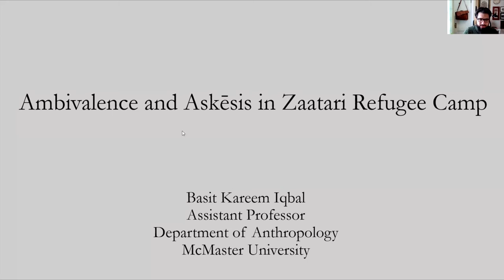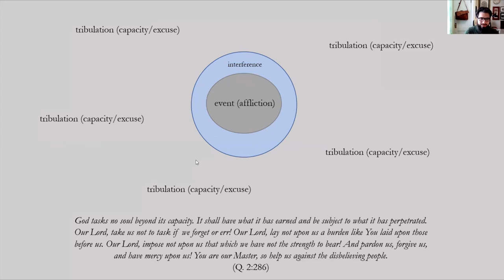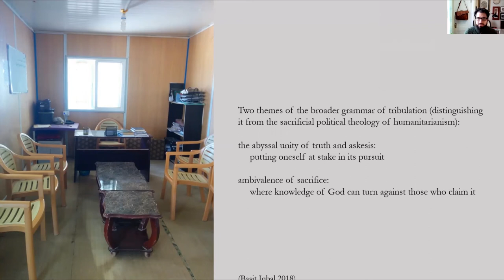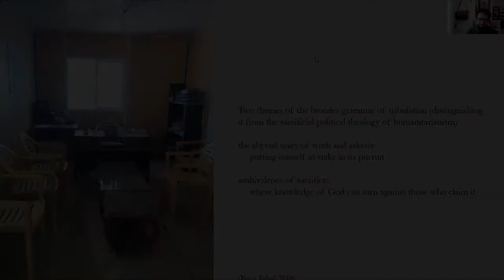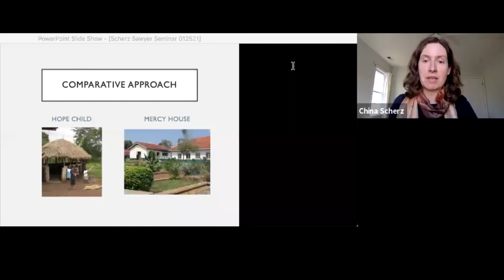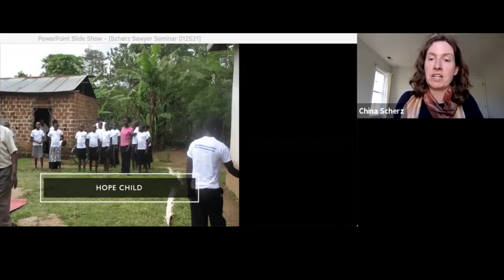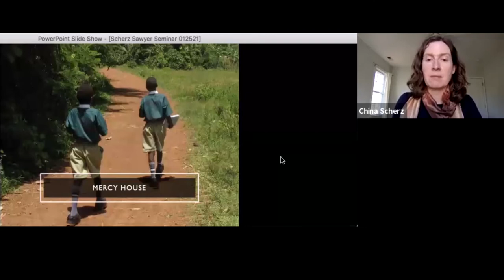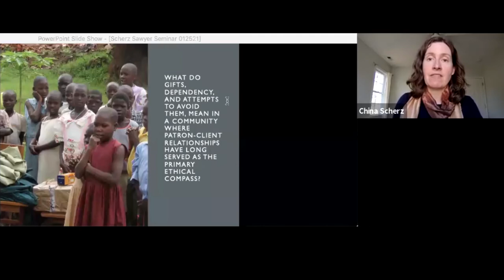Religious Humanitarianism in Jordan and Uganda: Basit Kareem Iqbal and China Scherz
Professors Basit Kareem Iqbal and China Scherz discuss religious humanitarianism in Zaatari Refugee Camp in Jordan and at the Franciscan Nuns' Mercy House in Kiganda, Uganda. Recorded from live webinar February 18, 2021. Abstracts, bios, & chapter markings below.

Part of the Mellon Sawyer Seminar speaker series "Humanitarianisms: Migrations & Care through the Global South." Made possible by the Andrew W. Mellon Foundation & supported by the Simpson Center for the Humanities.

*Clickable Chapter Markers*

00:00 Introduction to series
03:15 Introduction to speakers & discussant
04:40 Basit Kareem Iqbal: “Ambivalence and Askesis in Zaatari Refugee Camp”
5:30 Humanitarianism as historical field of power and knowledge
7:01 Zaatari camp as ethical project of Islamic pedagogy
10:31 Going beyond bread: Giving religious knowledge as form of aid provisioning
11:18 The Syrian crisis as divine tribulation, raising questions of capacity and interference
14:27 Derrida and the passage from ethics to politics
15:40 Abu Bakr: a story of askesis
18:37 Concluding remarks: An alternative  humanitarianism braiding the present and the afterlife together
20:27 China Scherz: “Seeking the Wounds of the Gift: Recipient Agency in Catholic Charity and Kiganda Patronage”
21:19 Reframing independence and self-reliance through patron-client relationships as  primary ethical compass
21:54 Hope Child: A sustainable, community-based development project as alternative to traditional charity
26:17 Mercy House: A case of congruence rather than conflict
26:50 Franciscan Sisters: an ethical assemblage of  charity, “omutima omuyambi” and patronage
30:45 Challenging dependency theory and gift-giving as forms of symbolic violence
32:47 Concluding remarks: Tearing down the wall and building a community
34:57 Discussion w. Danny Hoffman
55:17 Q&A moderated by Cristian Capotescu

Produced & edited by Simpson Center for the Humanities Program & Events Manager Caitlin Palo; assistance from Simpson Center Communications Manager C.R. Grimmer.

Full Webinar Credits:
Co-Convened by Professors Arzoo Osanloo (Law, Societies, & Justice; Director, Middle East Center, UW) & Cabeiri Robinson (International Studies, Comparative Religions, & South Asian Studies, UW) &
Discussant: Danny Hoffman (Bartley-Dobb Professor for the Study and Prevention of Violence in the Jackson School of International Studies and Chair of the UW African Studies Program)
Moderator: Gözde Burcu Ege (Mellon Sawyer Doctoral Fellow)
Chapter Markings: Mediha P. Sorma (Mellon Sawyer Doctoral Fellow)
Poster & Background Graphic Design: Ana Karina Luna
Intro/Outro Music:  Lobo Loco, “Night at Sahara Dune” on Diversity of Life.
Video Production & Editing by Caitlin Palo
Video Consultant: C.R. Grimmer

*Description of Basit Iqbal's and China Scherz's prepared remarks*

Basit Iqbal, “Ambivalence and Askesis in Zaatari Refugee Camp”

As he recounted the conditions of his life, an Islamic pedagogue in Zaatari refugee camp distinguished between the registers of divine tribulation and affliction, between the duties and capacities of the subject. This paper draws on the anthropology of humanitarianism and literature on political theology in order to understand his ethical project.

China Scherz, “Seeking the Wounds of the Gift: Recipient Agency in Catholic Charity and Kiganda Patronage”

It is often claimed that gifts of charity contain hidden dangers for those who receive them. This lecture challenges such a reading by exploring instances of beneficiary agency in the context of charitable exchange. These instances of asking, giving, and receiving complicate arguments about charity and humanitarianism which see charitable gifts as inevitably harmful.

*Speaker bios*
Basit Kareem Iqbal is Assistant Professor of Anthropology at McMaster University. He studies displacement, refuge, and theodicy in the wake of the Syrian uprising.

China Scherz is Associate Professor of Anthropology at the University of Virginia. She is the author of Having People, Having Heart: Charity, Sustainable Development, and Problems of Dependence in Uganda (University of Chicago Press, 2014).  She specializes in medical anthropology, the anthropology of ethics, and the anthropology of religion.